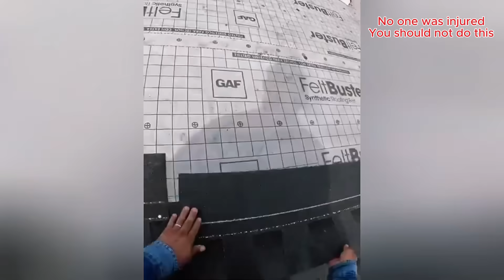Smart Workers vs Hilarious Fails - Expert-Recommended Tricks #121